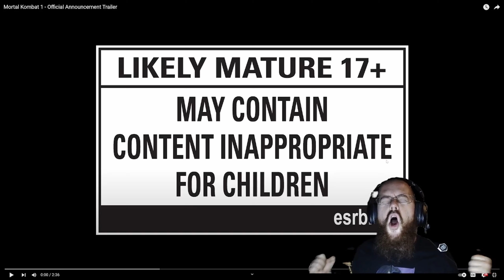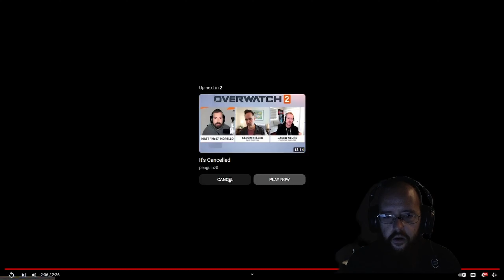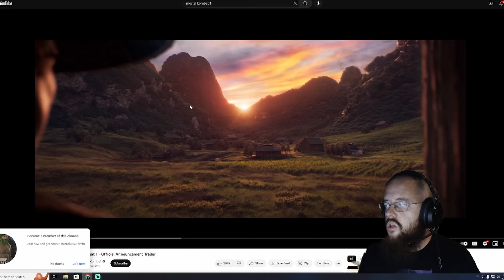Mortal Kombat 1 Reaction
This Trailer really blew me away it looks so good!